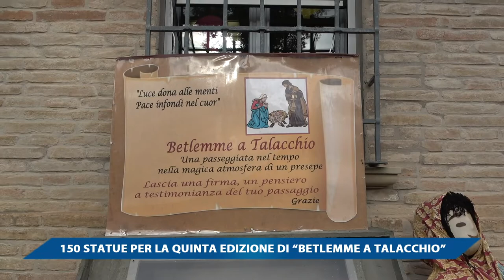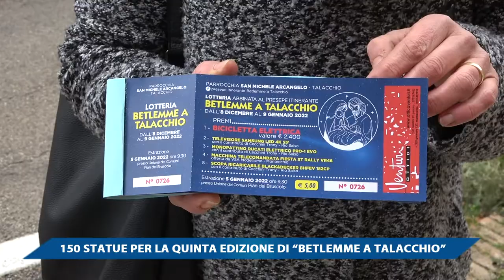150 STATUE PER QUINTA EDIZIONE DI BETLEMME A TALACCHIO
150 STATUE PER QUINTA EDIZIONE DI BETLEMME A TALACCHIO